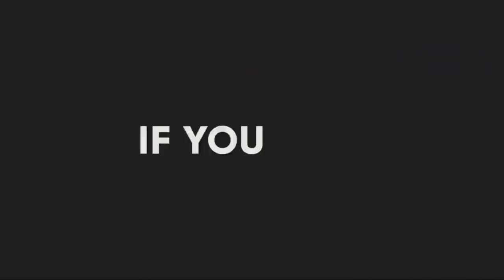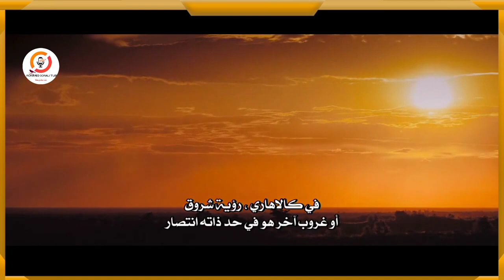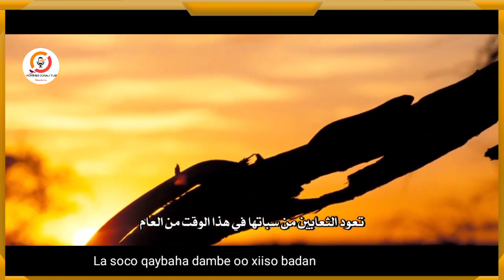Shuuqshuuqa (Shurunshuurka) | Duurjoog | xayawaano | part 2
daawo xayawanadka kuwaas oo leh dhaqamo cajiib ah..